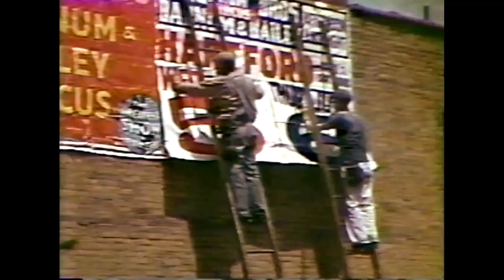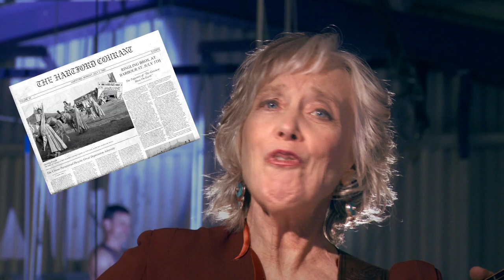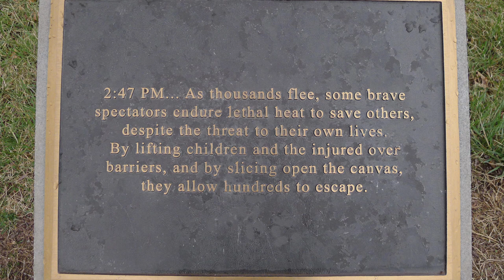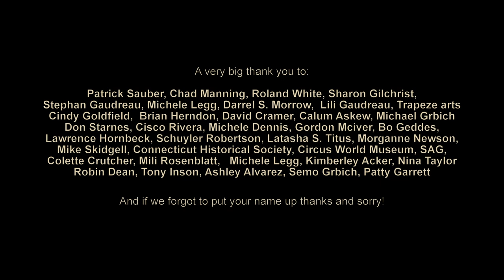Folk Music Artist, Laurie Lewis ~ Hartfordtown 1944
"Hartfordtown 1944" depicts the tragic Hartford circus fire, performed by folk music artist, Laurie Lewis and the Right Hands, (song written by Mark Erelli, video by Barry Stone).

"Hartfordtown 1944" is featured on Laurie Lewis'  CD, SKIPPIN' AND FLYIN', a personal tribute to the Father of Bluegrass, Bill Monroe, on the 100th anniversary of his birth, and mixes songs from the bluegrass repertoire and contemporary writers and Lewis' originals. In turns lively, exciting, deep and heartfelt, the songs feature Lewis' expressive vocals and instrumentation by GRAMMY Award-winning bassist Todd Phillips, the legendary Craig Smith on banjo, and mandolinist/vocalist Tom Rozum. Linda Ronstadt is among the special guests.